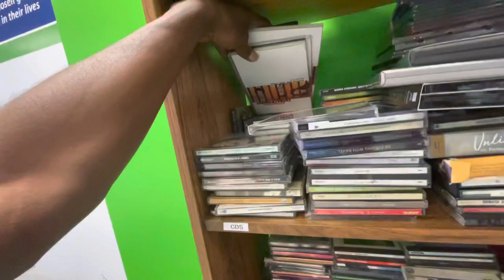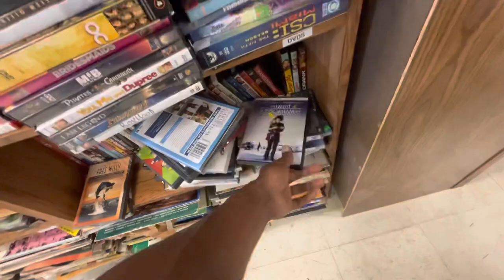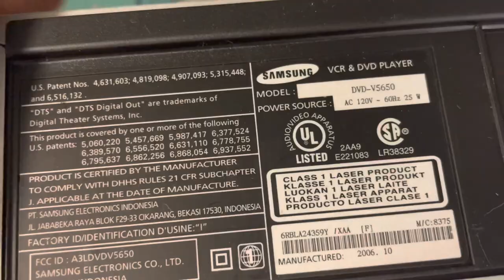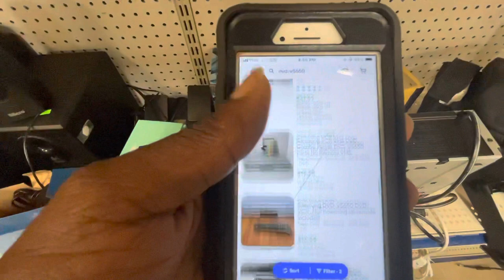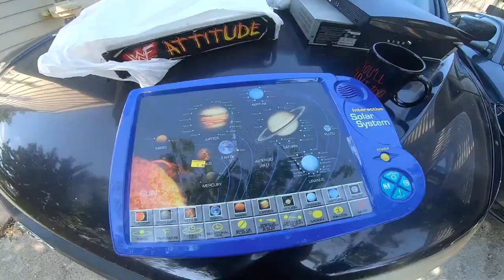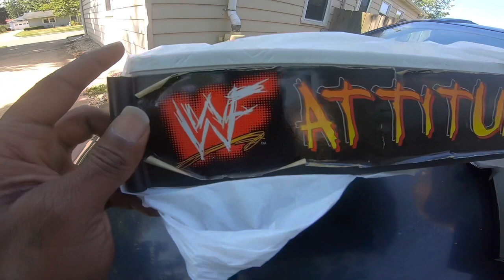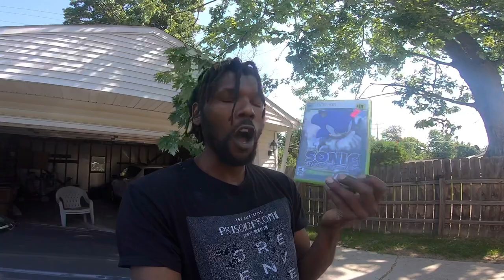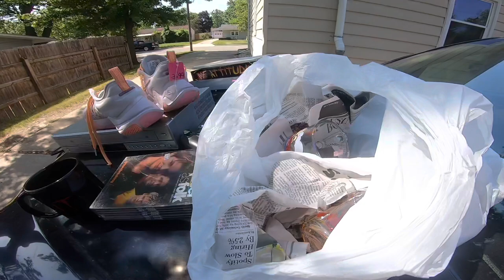The Best Thrifting This Year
This is the best thrifting i have done so far this year, especially with the baby being born. Feels good finding profit as soon as you walk in the door.